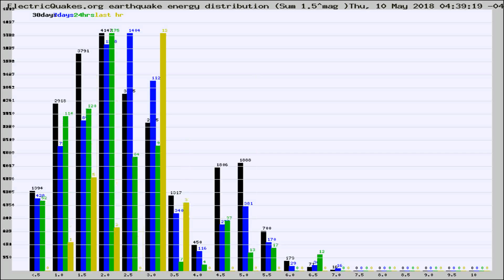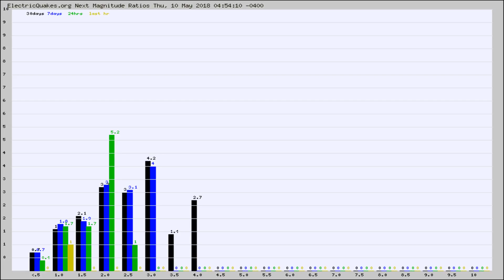Todays_Hourly_World_Earthquake_Statistics_from_ElectricQuakes.org_05-10-18+05:02:01